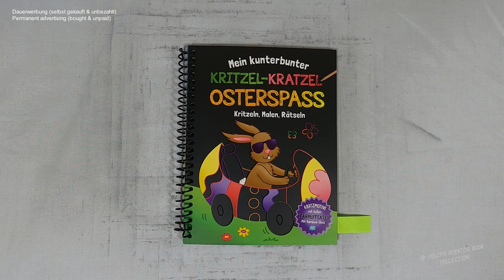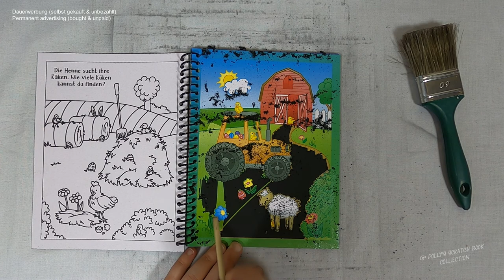Ostereier suchen auf dem Bauernhof I Relaxing I ASMR I scratch painting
easteregg I farmlife I notalkingasmr I sleepmeditation I relaxing I scretchbook I no music I diy

🛒 kratze selbst 🛒
ähnliches Buch bei Amazon

📖 Buch 📓
Mein kunterbunter Kritzel-Kratzel-Osterspaß - Kritzeln, Malen, Rätseln
(laut Buchrückseite)

Emil-Hoffmann-Straße 1
D-50996 Köln
Illustration Textseiten: Josy Jones;
Illustrationen Bastelanleitungen S. 25-27: Mia Steingräber